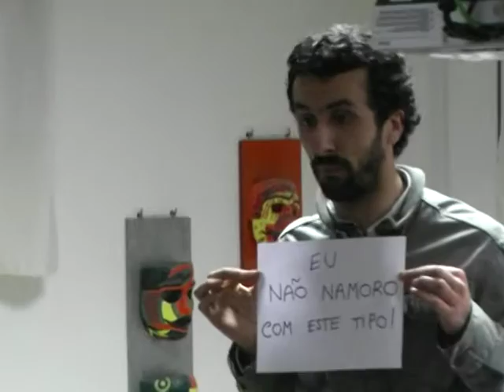Promoção da leitura (6)